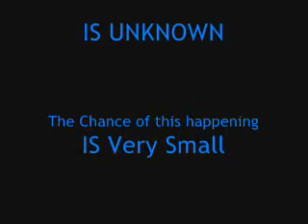The EMO President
I get so frustrated sometimes with the mess that we are in that Thoughts of the future sear through my mind. Some say I am unstable. Yet that is really not the case. Maybe.